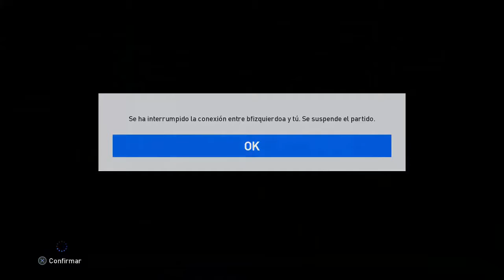Pes 2017 Myclub Christian Ronaldo Intratable Best Moves Div's Online.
the way to make gp's and more pes 2017:
my other collection:
there you'll locate all my series among them ... pes 2017/sixteen/15, resident evil,
agar.io, pokemon, the evil wthin, steel gear stable, tomb raider, the last people,
gta 5, amongst others so you can spend a nice second with content
pretty various;) greetings and care lots: d